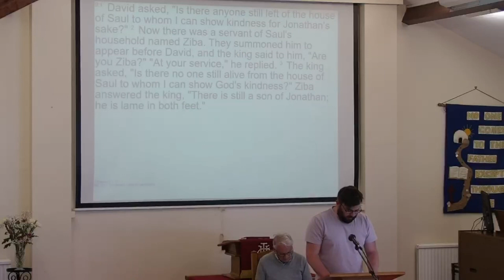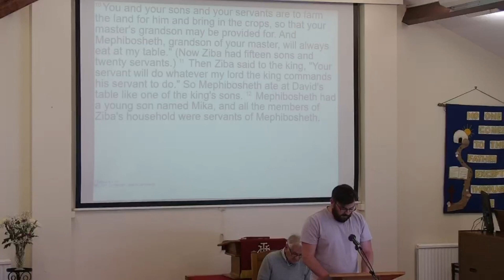2 Samuel 9 ~ A picture of the gospel in covenant love.